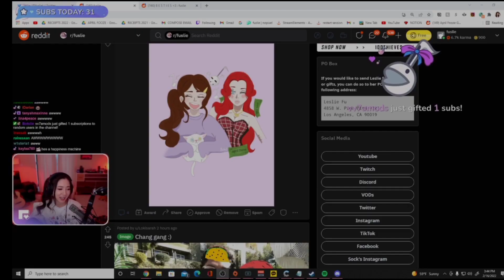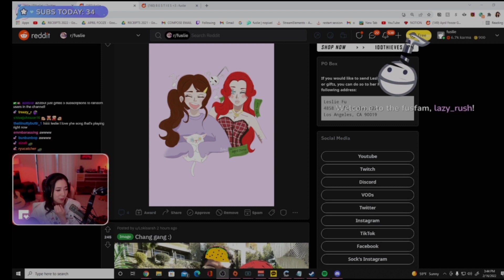Leslie gave her cat Socko to Edison, now miss him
Leslie
Fuslie
Leslie and edison
Edison and leslie
Leslie edison
Edison leslie
Leslie and edison best moments
Edison and leslie cute moments
Leslie edison funny
john
jodi
qaurterjade
masayoshi
sydeon
Toast
Disguised toast
Toast ban
Toast live
Offline tv
Otv
Otv fun
Toast funny
Toast stream
Toast twitch
sykkuno
valkyrae
scarra
lillypichu
wendy
abe
saen
miyoung
katamina
natsumii
leslie
among us
toast among us
toast is back
toast 1000 iq
miyoung nabi
nabi
miyoung dog
toast and miyoung
miyoung eating
miyoung pizza
miyoung pizza eating
miyoung eating like a psychopath
miyoung toast
toast miyoung
miyoung and toast
toast and miyoung
Leslie
Leslie gta
Leslie gta v
Leslie april
Leslie funny
Leslie best
Fuslie
Fuslie valorant
Fuslie gta
Fuslie gta v
Fuslie april
April gta
April gta rp
Leslie valorant